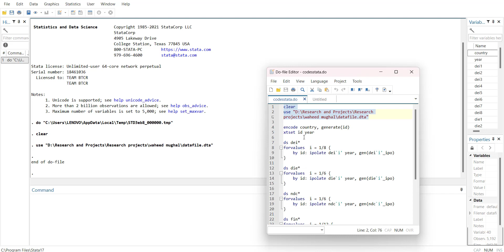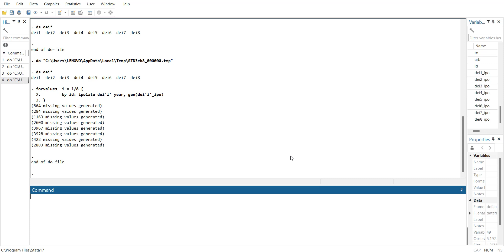Ipolate Missing Values in Multiple Variables using Loops in STATA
This video explores the possibility to reducing time to ipolate missing values in multiple variables in the data file. Using loop you can fill the data in shorter time and fewer codes as compared to single ipolate command for each variable.